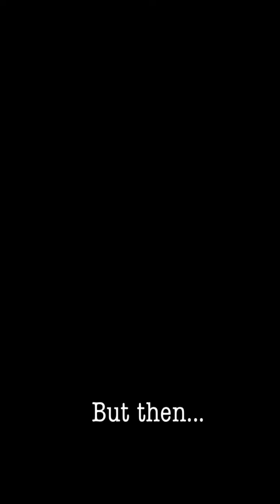Bowling, puppy play and playhouse with cousin!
Bowling, puppy play and outdoor playhouse with cousin. So fun!